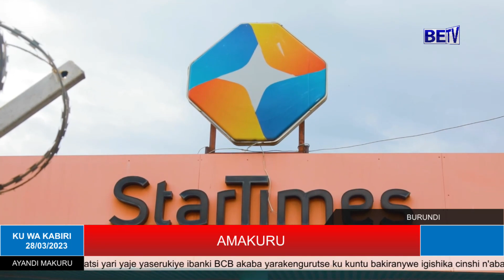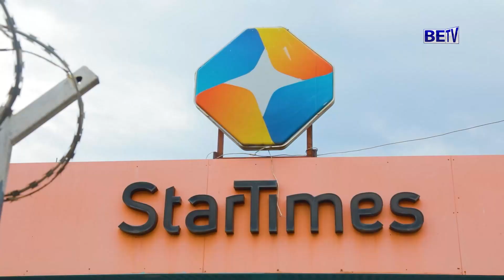AMAKURU KURI BETV KU WA 28/3/2023